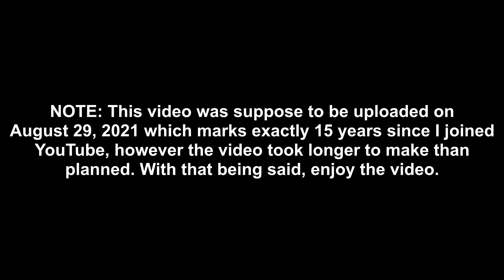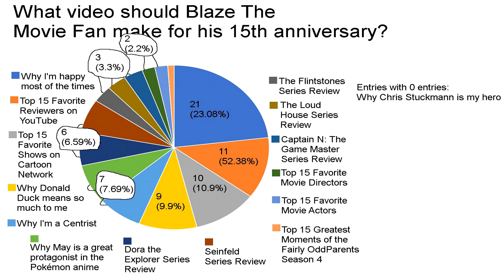Why I'm Happy Most of the Times (10K subscribers and 15th anniversary special)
My discord tag is Blaze The Movie Fan#6967.